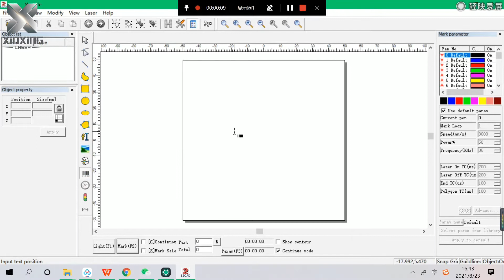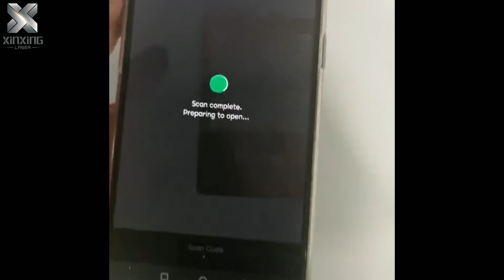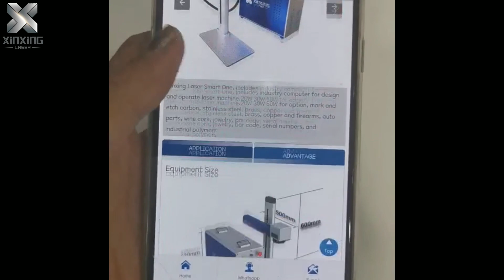Cómo usar la grabadora de laser fibra grabar el código QR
la maquina de laser fibra es la mejor opción para grabar el código QR
se puede grabar la más pequeña medida hasta 5*5 mm🙋 y se escanea exitosamente